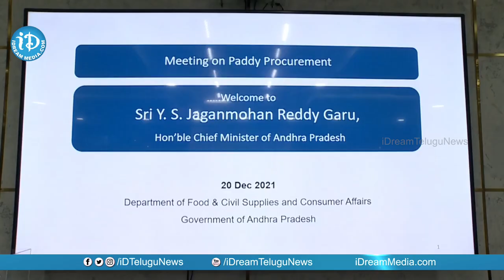ధాన్యం సేకరణ, సివిల్ సప్లైస్ పై సీఎం శ్రీ వైయస్‌ జగన్‌ సమీక్ష | Paddy Procurement | iDream News